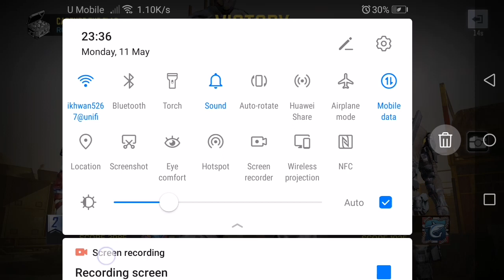Winning Capture The Flag Call Of Duty Mobile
I just choose weapon AK47 Bandit with upgrading as per below

-  FMJ AR
- Quick AR
- Foregrip AR